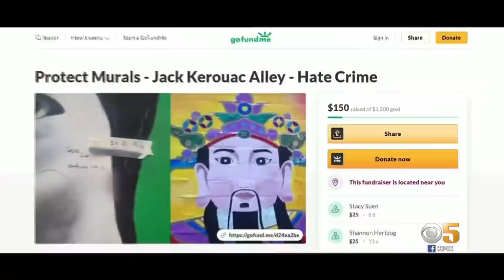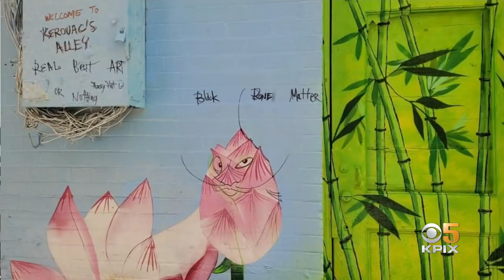VIDEO: Surveillance Video Shows Man Defacing SF Mural Dedicated To Asian Culture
Murals dedicated to celebrating Asian culture in San Francisco's Chinatown have been vandalized. Betty Yu shows us surveillance video that could lead to the culprit.